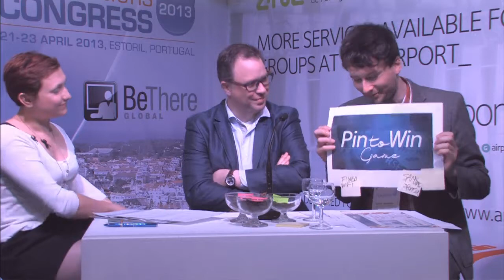Interview with: Ruud Janssen & Andreas Diesenreiter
Ruud Janssen, CMM, Managing Director & Founder, The New Objective Collective & Andreas Diesenreiter, Creative Director, European Society of Radiology interviewed at the International & European Associations Congress 2013, Estoril, Portugal
by Ania Rydzewska.